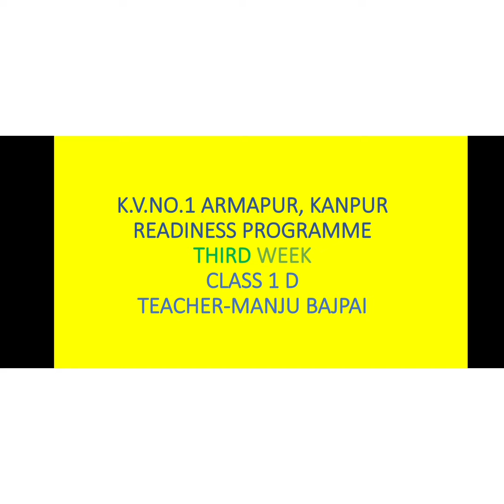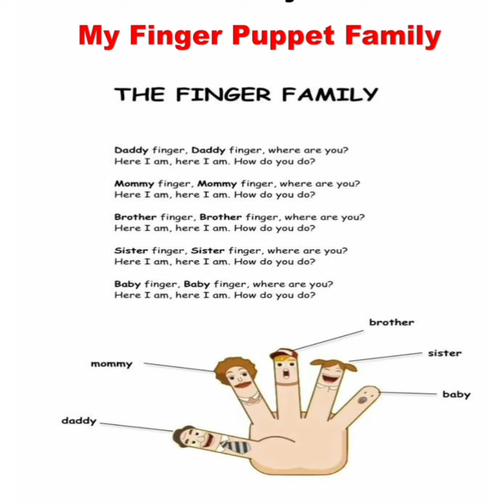K.V.NO.1 ARMAPUR KANPUR..THIRD WEEK OF READINESS PROGRAMME. CLASS 1 D